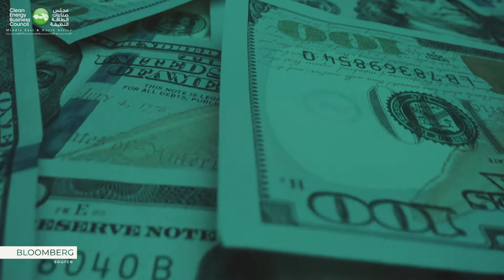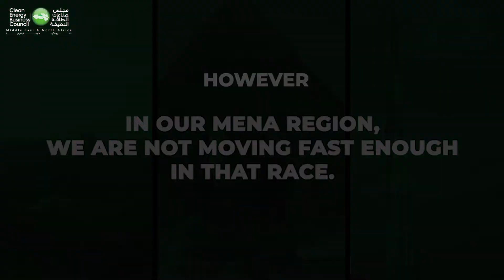Clean energy transition in the MENA: What is the role of the CEBC?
As COP28 will be held in the UAE next year, the time is now for your business to join the CEBC and be on the Fast_Lane_towards_Clean_Energy_transition.

Watch this video to learn more about the Clean Energy Business Council, what is happening in the global energy markets, and what the MENA region needs to do to advance in the global energy transition.

The Clean Energy Business Council has five working groups: Climate Finance, Hydrogen, and Energy Storage, Future Mobility, Energy Efficiency, and Women in Clean Energy. The CEBC’s working groups, whose members range from major corporations to start-ups, act as forceful lobbyists to advance clean energy in the GCC and South Africa.